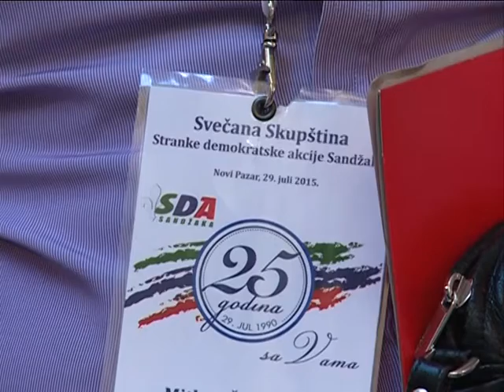25 godina uspješnog rada SDA Sandžaka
Svečana sjednica i prijem u čast 25 godina uspješnog rada SDA Sandžaka
Novi Pazar, 29. jul 2015. godine